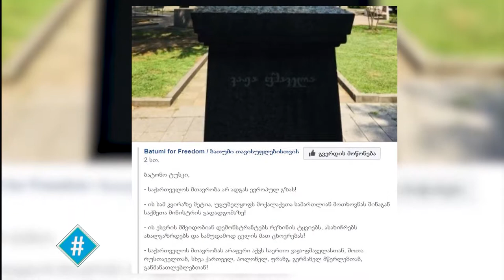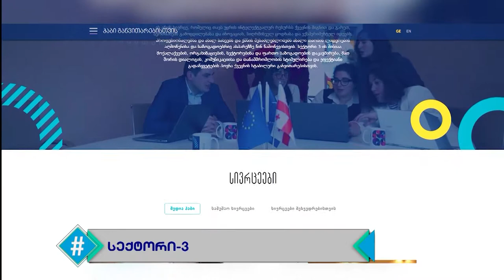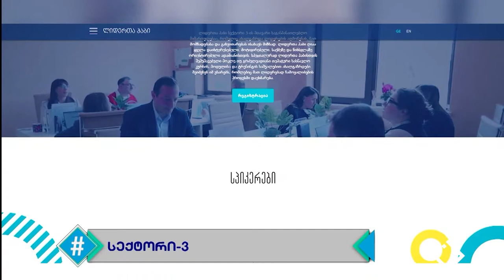ჰეშთეგი / Hashtag -სრული გადაცემა 11.07.2019